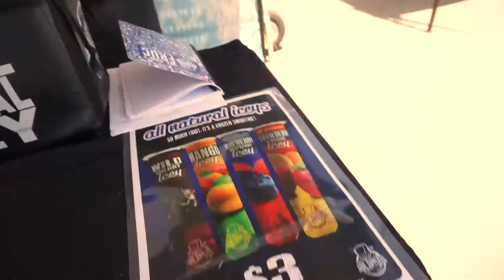VLOG: Vans Warped Tour 2018 - Pomona, CA.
Behind-the-scenes from the 2018 Vans Warped Tour in Pomona, CA. on June 21, 2018. Featuring Don Broco, Grayscale, Doll Skin, State Champs, Knuckle Puck, Assuming We Survive, Movements, The Maine, and more. VIDEO: Jessica Norton (@jessnort)